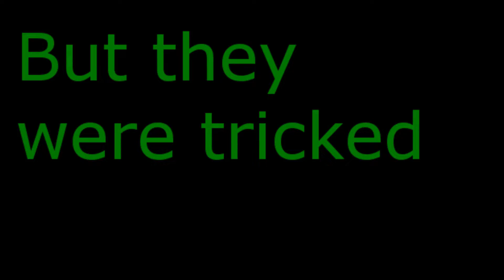You Laugh, YOU DIE